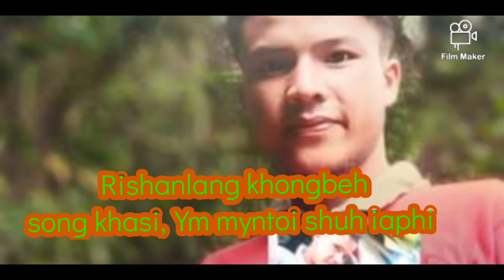Ym myntoi shuh iaphi,full song khasi by Rishanlang khongbeh, status video,sad video funny video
Khasi status WhatsApp#
Khasi sad video#
Khasi happy video#
Khasi song video#
Khasi sad song video#
Khasi pubg game#
Khasi new song video#
Khasi funny video#
Khasi carton video#
Khasi love song video#
Khasi Facebook video#
Khasi flim video#
Khasi new video song#